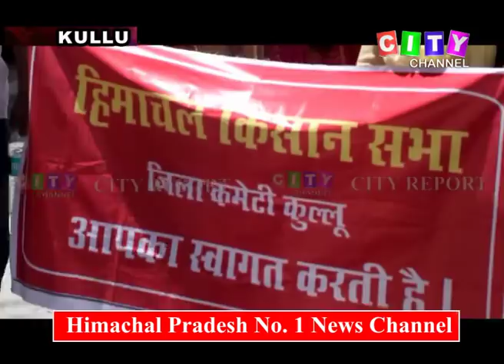Kisan Sabha Aggitation All HP 09 Aug 2018